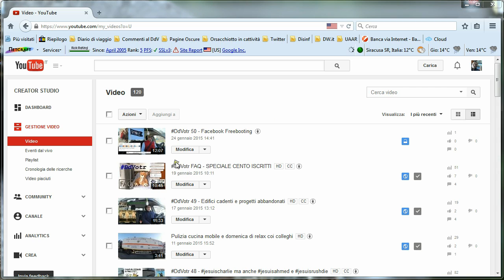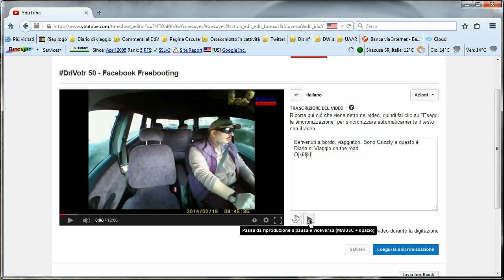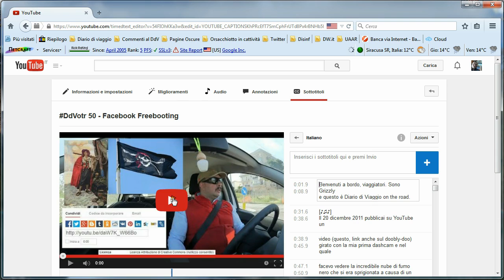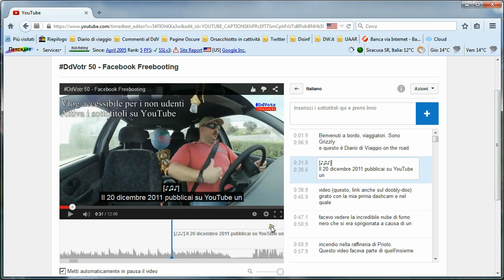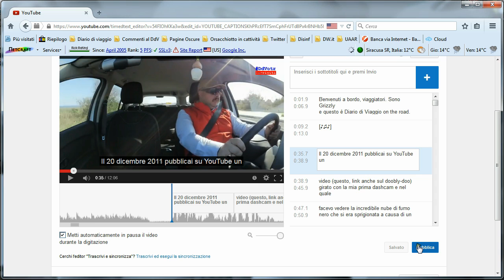Come sottotitolare facilmente un video su YouTube - DdVotr guide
I sottotitoli rendono i video accessibili, permettono ai non udenti di godere appieno dei vostri contenuti e il lavoro di sototitolatura non porta via più di una mezzoretta, quindi vi invito a pensarci seriamente (-: